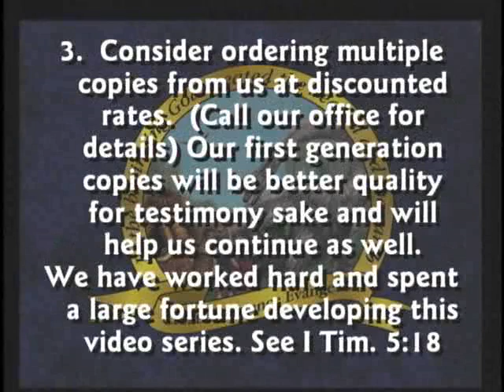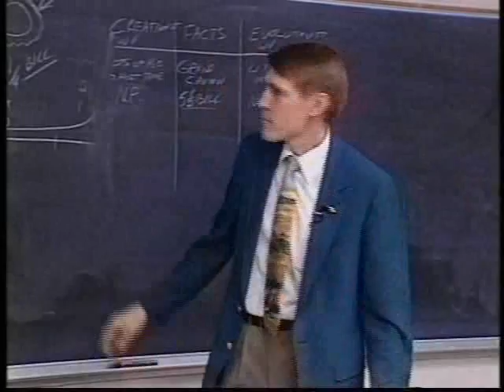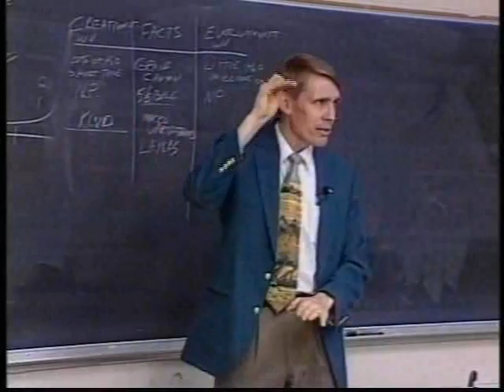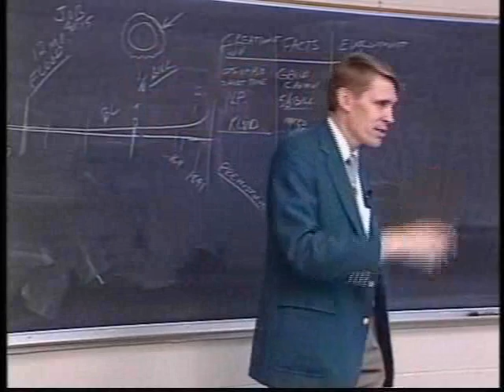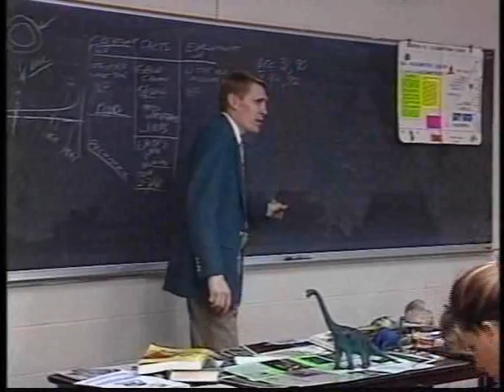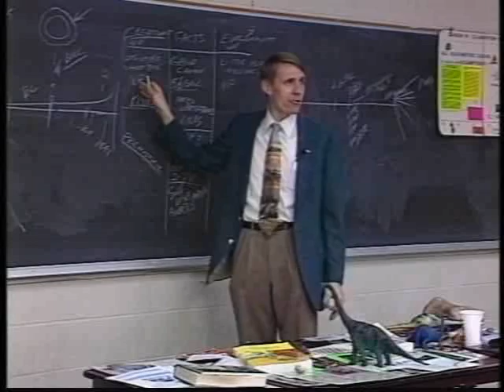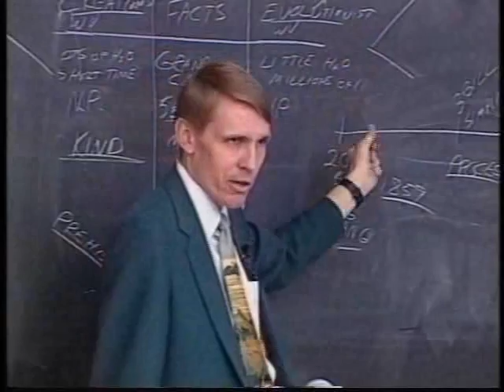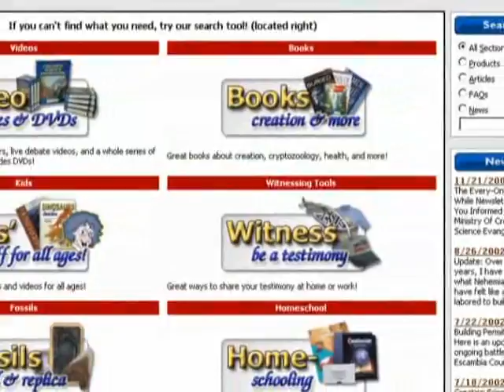Creation Science Evangelism Kent Hovind Debate 01 Dr Hovind at the University